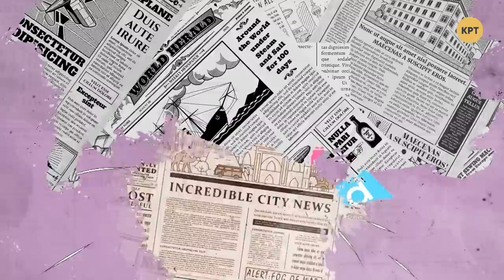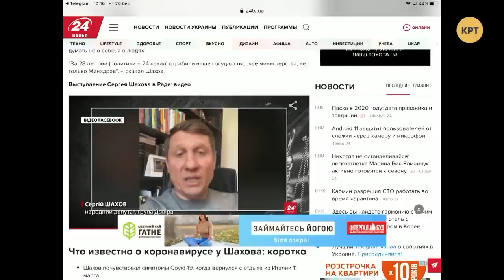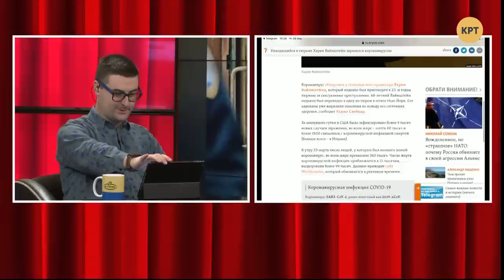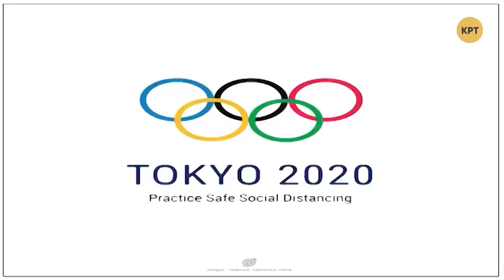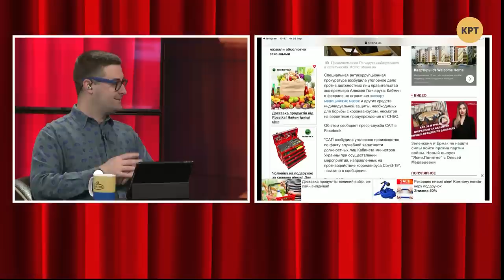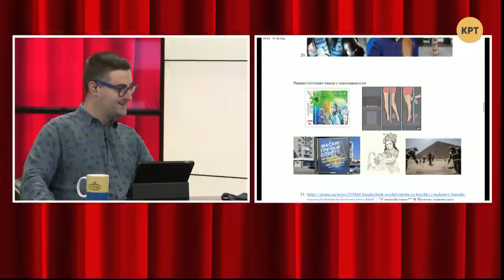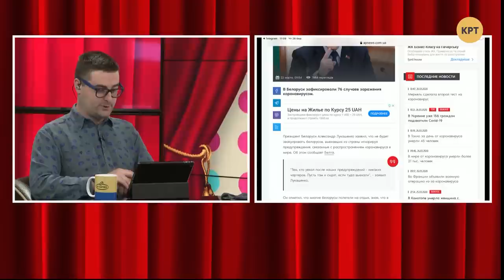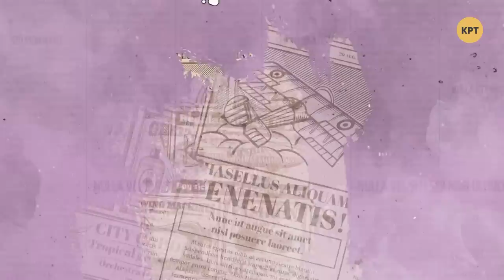Чиновники на локдауне // ТРИ КАНДИДАТА с Надеждой Савченко #9 | ВНИМАНИЕ! КОНКУРС!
Специальным гостем программы "3 кандидата" стала экс-депутат Надежда Савченко. Главной темой, ожидаемо, стал локдаун. Примечательно, что одними из первых в Украине заболели топ-чиновники и депутаты, которые незадолго до этого отдыхали в Куршевеле. Большинство случаев заболевания связана с приехавшими из-за границы заробитчанами.

Распространи это видео!